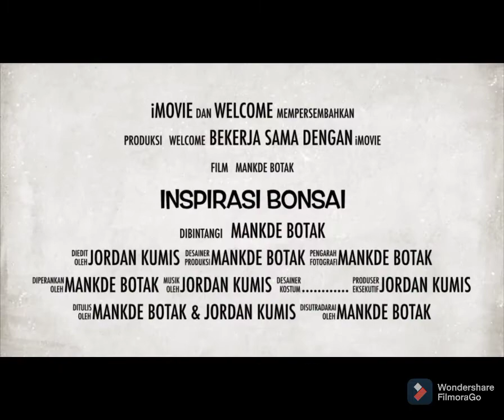MEMBUAT BONSAI ON THEROCK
bonsai gaya on the rock yang kamu pilih,pastikan spesies pohon cocok untuk bonsai on the rock.entah itu dari pohon berbatang tunggal atau berkelompok.semuanya tergantung pada bahan bonsai diatas batu yang kita miliki dan kemampuan untuk memvisualisasikan bentuk akhir bonsai diatas batu karang

Berikut ini adalah tips cara membuat bonsai gaya ontherock..bonsai yang memiliki nama dan banyak di gunakan oleh seniman bonsai.mungkin salah satu nya dapat menginspirasi kamu dalam menentukan konsep bonsai di atas batu karang

Di video ini saya akan memberikan video tentang macam macam gaya bonsai beserta contoh dan deskripsi nya

Utk sahabat se Hobby Bonsai,
TERIMA KASIH...